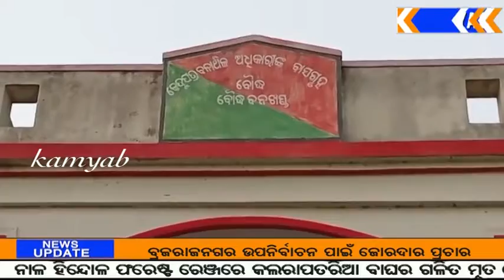ରୁ ବିପୁଳ ପରିମାଣ ର କେନ୍ଦୁପତ୍ର ଜବଦ